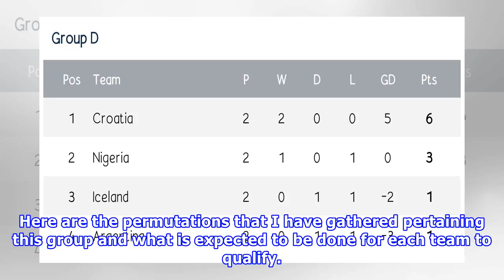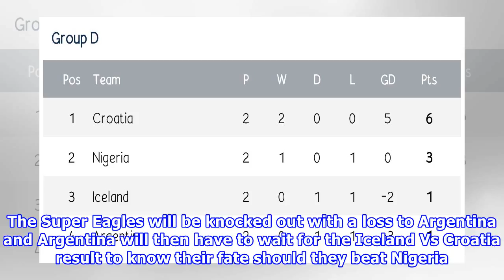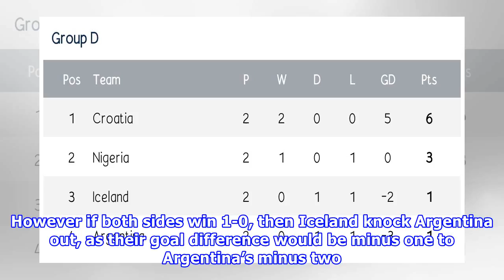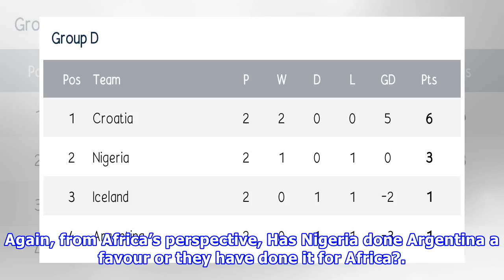Has Nigeria done Argentina a favour or they have done it for Africa?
HAS NIGERIA DONE ARGENTINA A FAVOUR OR ITS FOR THEMSELVES? Group D awaits the last round of games before we become aware which team joins Croatia in the second round. Nigeria’s 2-0 victory over Iceland has blown Group D wide open, and keeps the World Cup dreams alive for all teams in the group though the three will be fighting for that second slot. Here are the permutations that I have gathered pertaining this group and what is expected to be done for each team to qualify. Croatia They have qual...